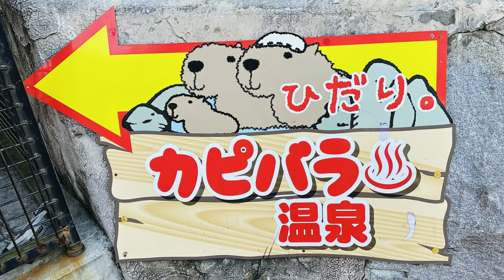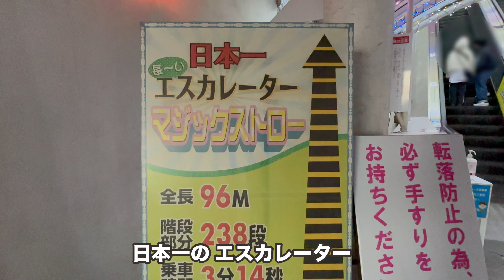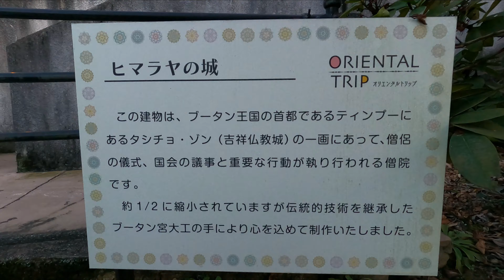NEWレオマワールド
⭐︎コチラも見てね^_−☆
たかゆか旅ぶら

徳島県のイイ所を知って貰えたら嬉しいです
県民でも知らない場所やお店を共有出来たらと思ってます